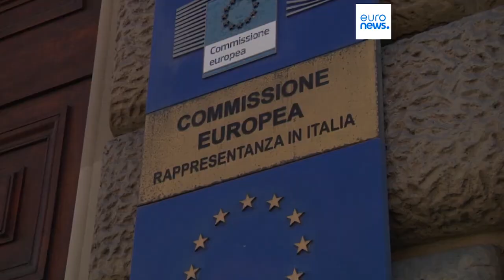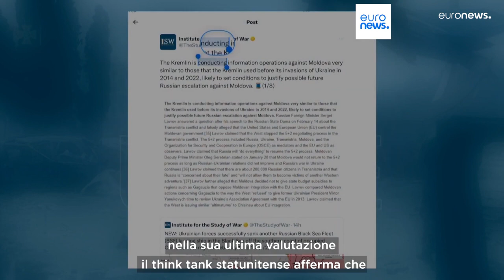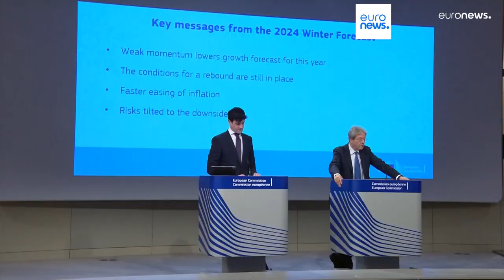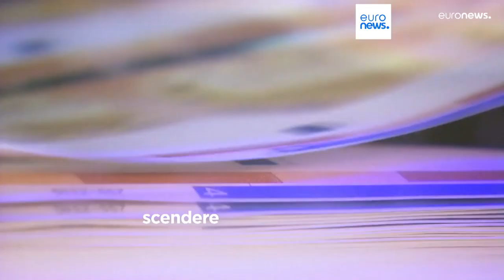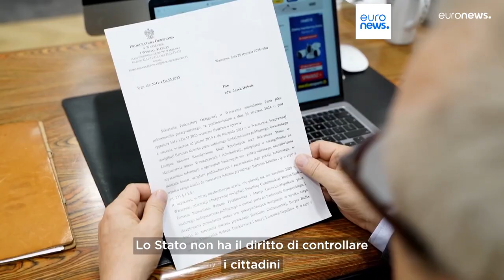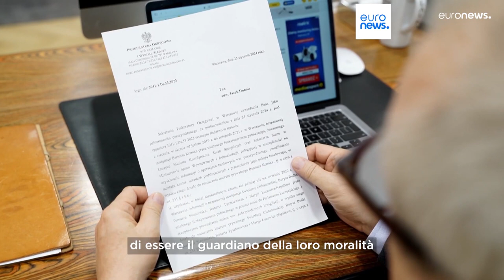TELEGIORNALE 16 FEBBRAIO 2024